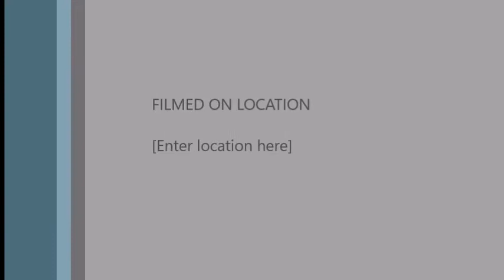The Legend of Zelda The Minish Cap Lets Play! Part 1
Welcome to my first lets play of The Legend of Zelda The Minish Cap.

Game: The Legend of Zelda: The Minish Cap
Original System: GameBoy Advance (2005)
Writer: Hidemaro Fujibayashi
Series: The Legend of Zelda
Developers: Capcom, Flagship